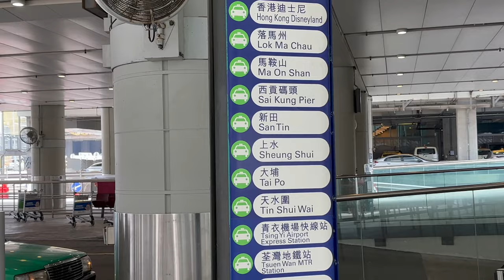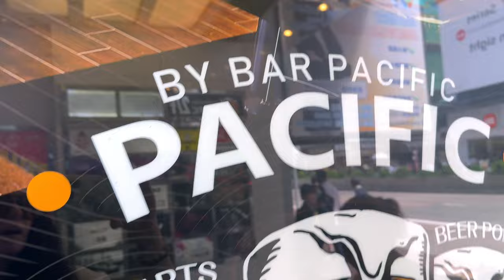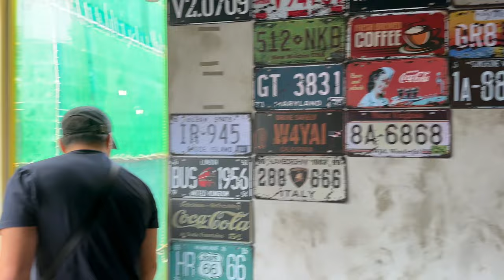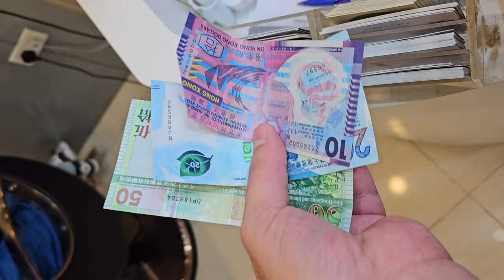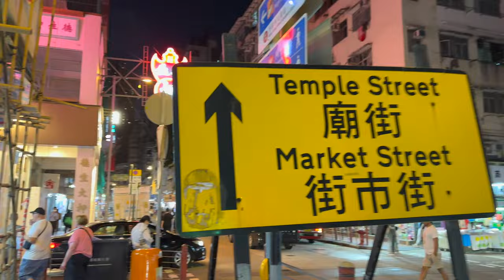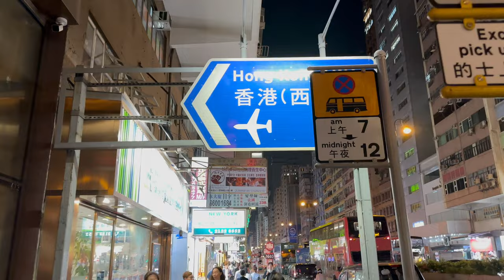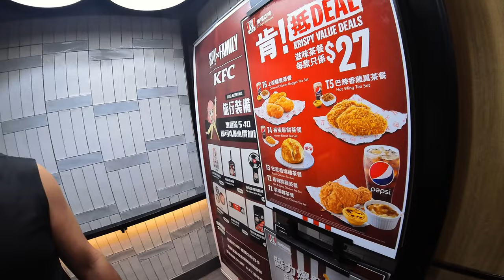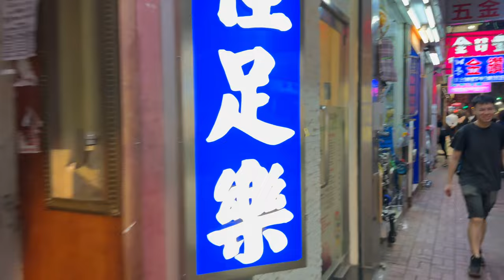Our first time in Hong Kong! 🇭🇰 First Impressions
We are finally in Hong Kong!  This is our first day! We couldn't be more excited!

 In this Hong Kong travel vlog we talk about the costs of a visit to Hong Kong city in 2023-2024 and we  walk through the famous Hong Kong markets such as Mong kok street market and Temple Street Market. We walk along Tung Choi street and get a real feel for what this city is all about.  We try out the food and even get a haircut! These are our first impressions of Hong Kong city!